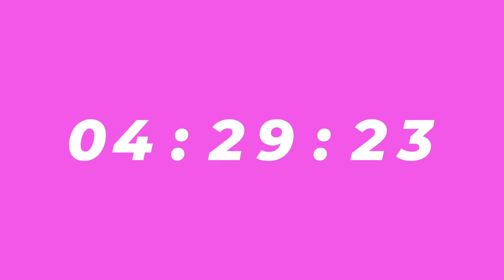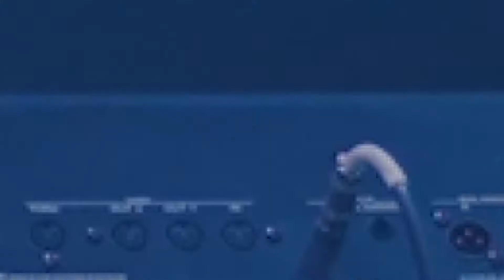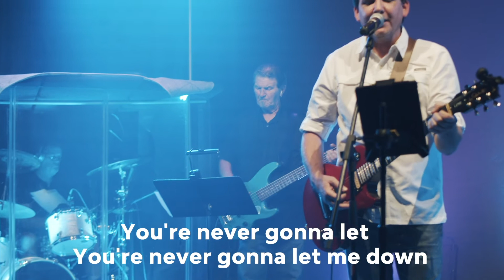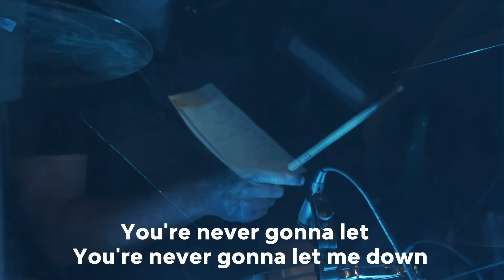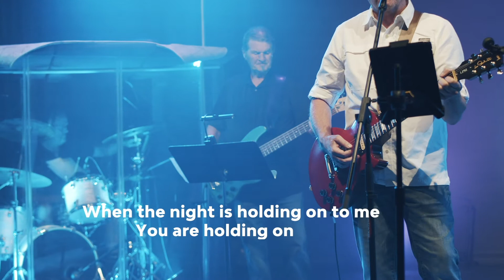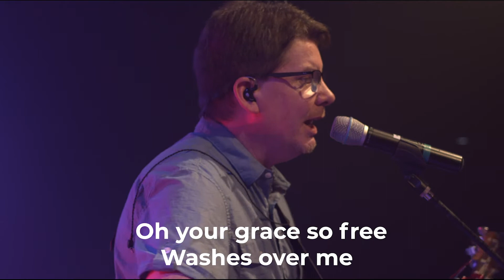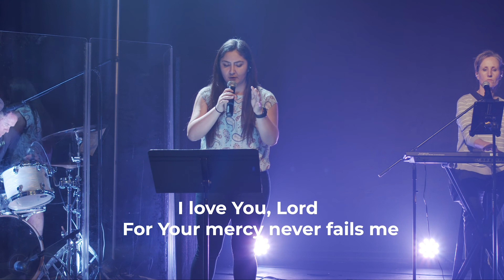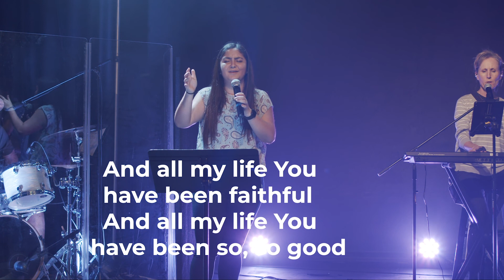Church online - Foundations